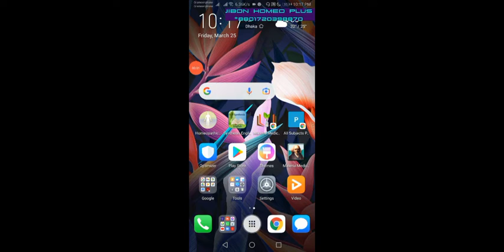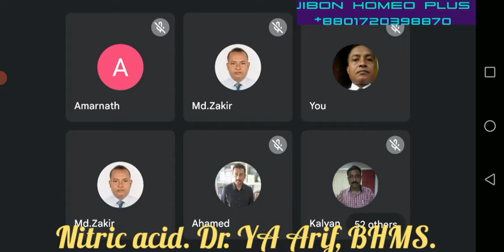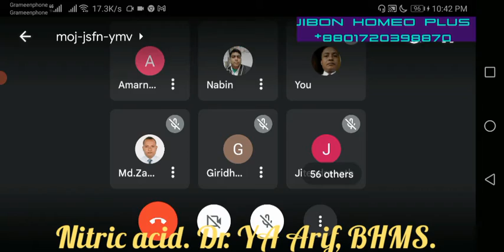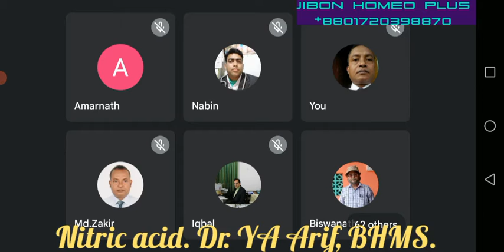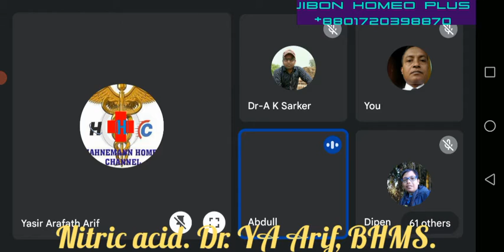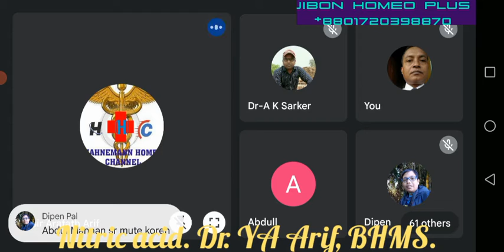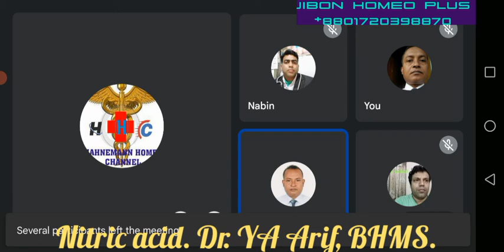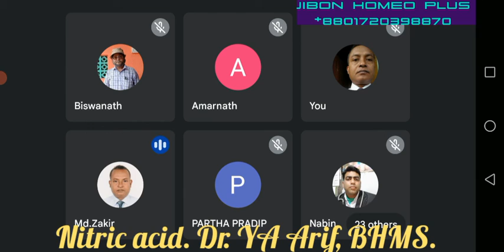March 25, 2022 হোমিও দর্পণ-৩৫৩ তম ক্লাশ।